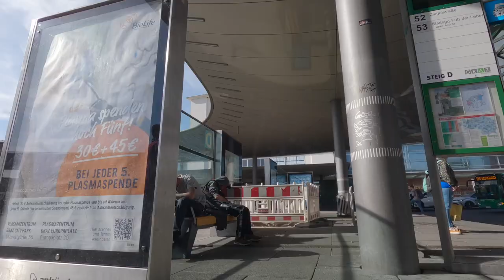Der Stoff - Вещество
Österreichisches Straßenleben in Graz und Wien, wie meine Kamera es sieht. Fußgänger, Touristen, Obdachlose, die Bettler und Drogensüchtigen.